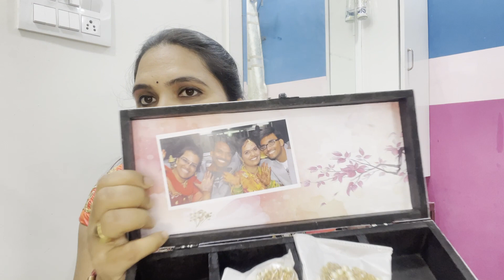కనకాన్ని మించిన ఆభరణాలు|| My Entire Jewellery Collection || one gram gold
Hi All,

Similar searches:

Jewellery collection in Telugu
Jewellery collection AhaMahi
Imitation jewellery
Nakkileesu golusu
Jewellery collection mahi